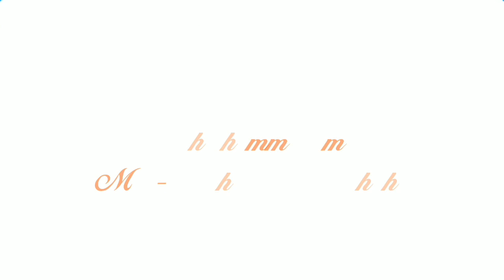Trailer of Independence Day Celebration is out. ।। Jay Hind ।। Ae Watan ।। Sarada Prasad Das ।।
Finally we are making our First ever YouTube Music Video that is releasing this 15th of August 2019. We humbly request you all to please help us in this new initiative. This will be a patriotic video for our Nation.

We need all your blessings.